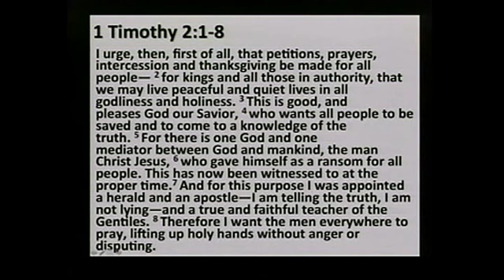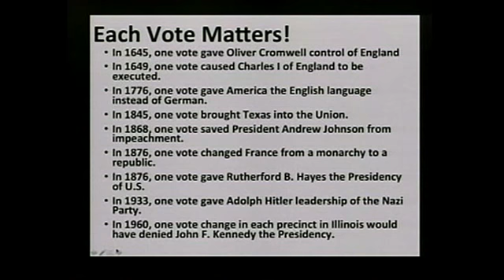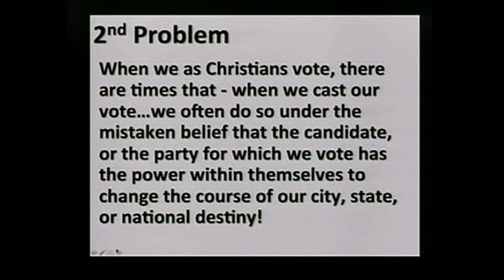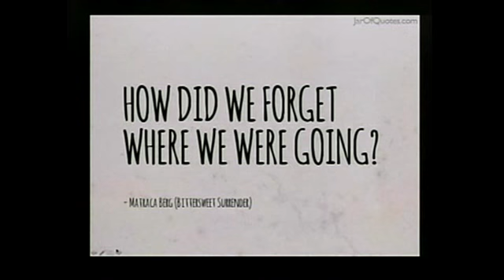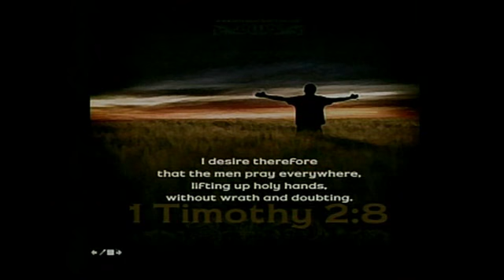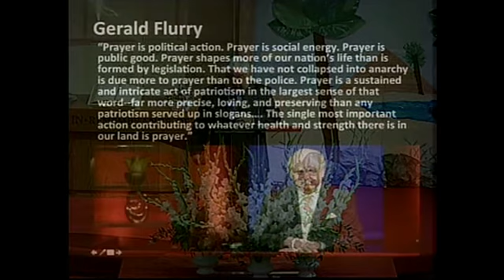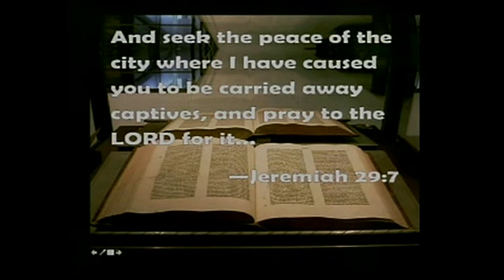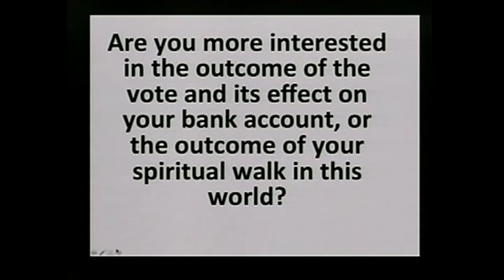"A Christian Vote Matters" by Britt Farmer - 7/17/16